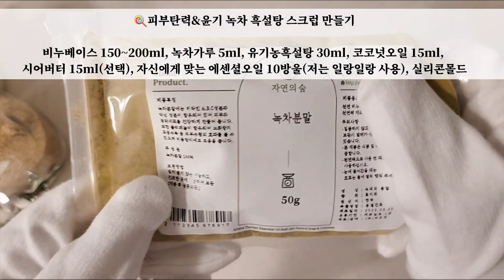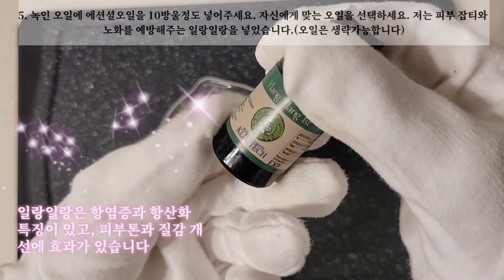[녹차흑설탕 스크럽 만들기]녹차와 흑설탕으로 피부 탱탱해지기. 녹차스크럽 집에서 만들기/피부탄력 비법